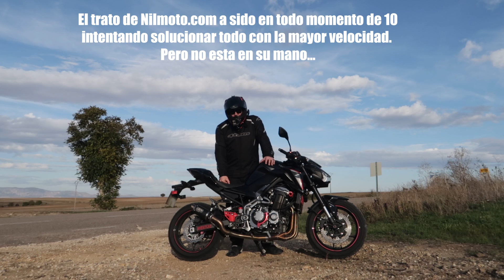🤬(TE INTERESA) Podría haber GRIPADO MI MOTO por CULPA de PUIG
♛MI ROPA:
Chaqueta ventilada☛
Guantes ventilados☛
Guantes largos☛
Botas ventiladas☛
Pantalon vaquero kevlar☛
Botas Racing☛
Pantalones invierno☛
♛LOS EXTRAS DE MI MOTO:
Topes motor☛
Protector de depósito Puig☛
Tapa liquido de frenos☛
Reposapies aluminio rojo☛
Tapa depósito liquido frenos☛

♛MAS EXTRAS:
Caballete low cost☛
Mi Smartphone☛
Pernera "Dainese"LowCost☛
Limpia cadenas
Trapos de limpieza
Cepillo limpia cadena

♛LAS CAMARAS QUE USO:
Canon G7X MarkII☛
Estabilizador Wiwow☛
Kit de accesorios GoPro☛

Logo intro creado por @kamisecta en instagram